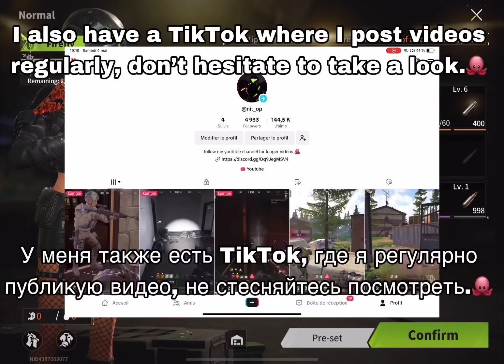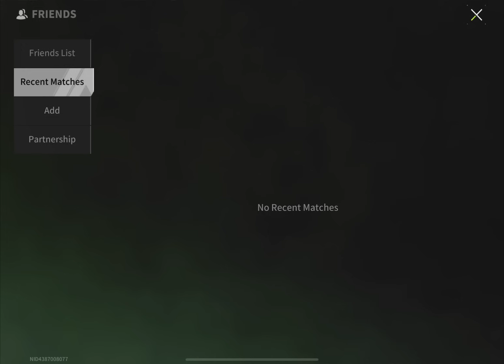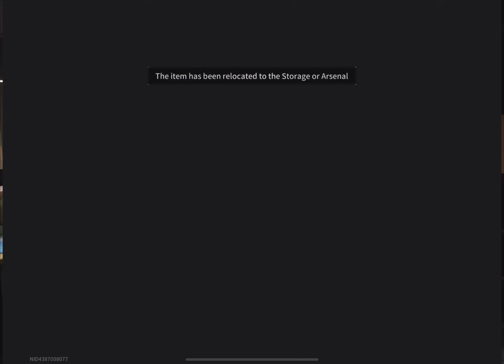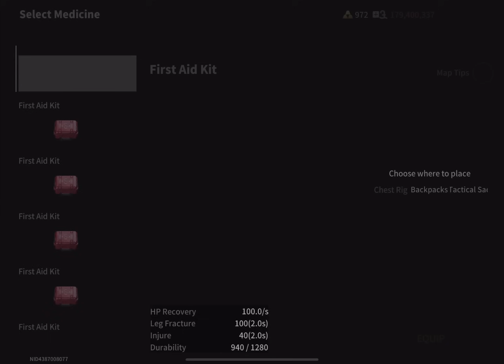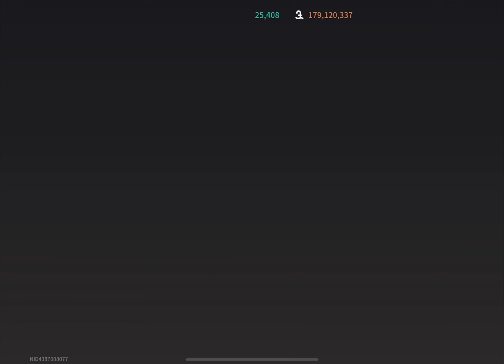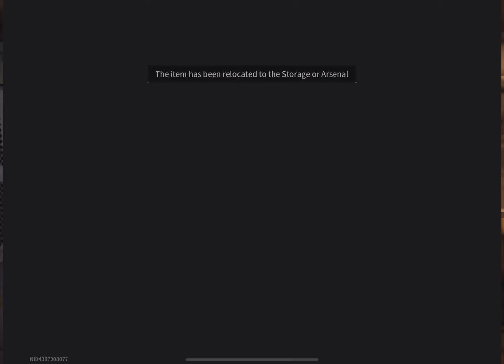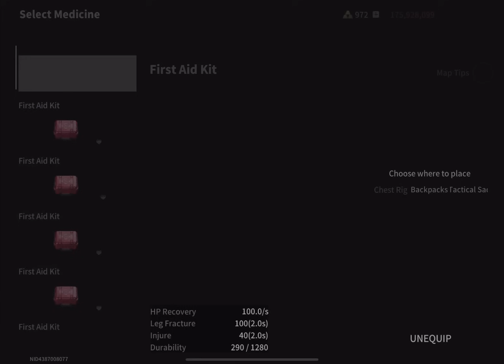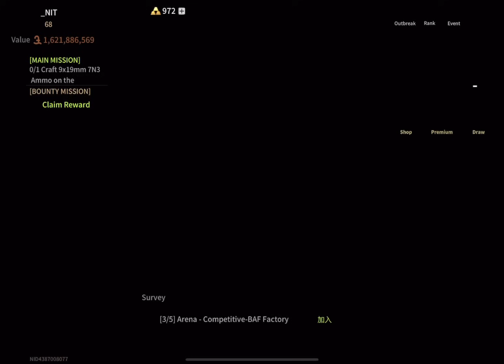destroy everything in your path with the mc1 -Lost Light